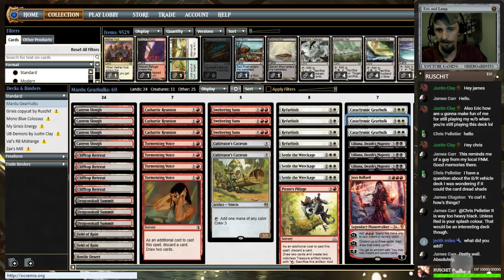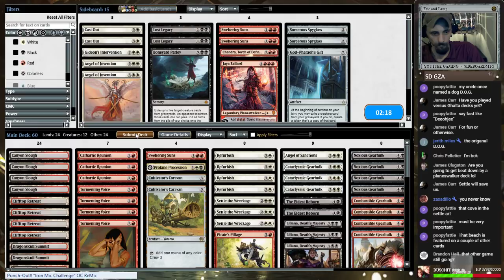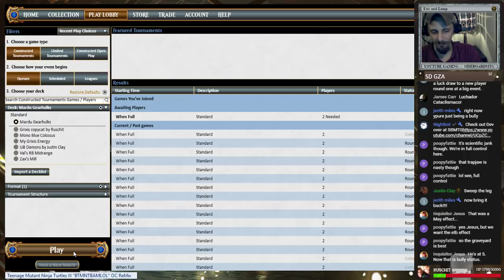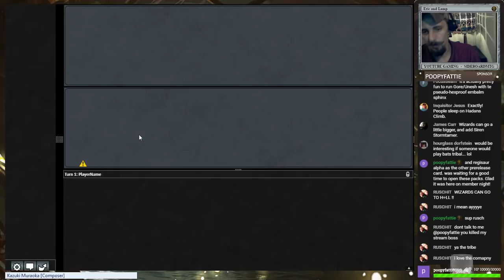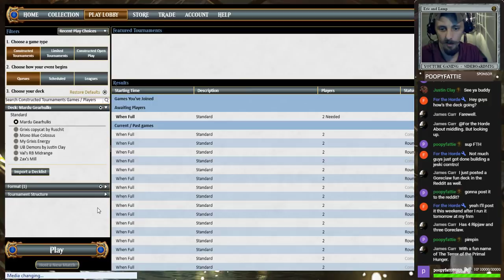Let's Play Mtg: Gearhulk Reanimator Coreset M19 Standard!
Tonight we are going to play Mardu Reanimator or Mardu Gearhulks. Let's just say GPG is not the only thing that Refurbish can bring back!

SideboardMTG is in no way affliated with or supported by Hasbro, or Wizards of the Coast. I just love thier game! Magic: The Gathering